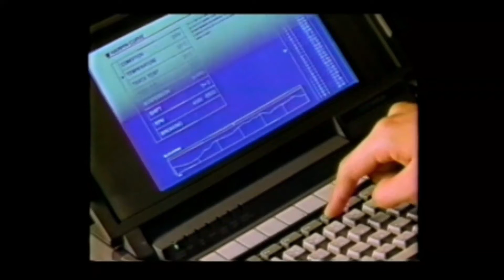懐かしいCM【分野別】スポーツ選手10 平尾誠二,琴欧洲,戸田和幸,三浦知良,城彰二,山下泰裕,ジャック・ニクラウス,ジョー・モンタナ,星野一義,鈴木亜久里,中島悟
平尾誠二,琴欧洲,戸田和幸,三浦知良,城彰二,山下泰裕,ジャック・ニクラウス,ジョー・モンタナ,星野一義,鈴木亜久里,中島悟